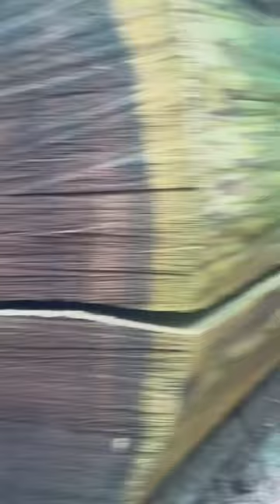Forest Bathing with our Bullmastiff at Rockefeller Forest 🌲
Took our Bullmastiff for a walk through the Redwoods at Humboldt Redwoods State Forest...and kept a careful watch for poison oak!

🐾 Just a big dog mom striving to prolong the life of her brindle Bullmastiff with healthy homemade dog food, natural dog treat recipes, and mental stimulation through dog toys and outdoor dog adventures.

✨ Check out our handmade designs created for dogs and dog lovers on Amazon and add our PET CLEANER SPRAY to your cart to clean your dog’s face after feeding a raw dog food meal.

🌺 Native Hawaiian-Owned. Asian-Owned. Woman-Owned.